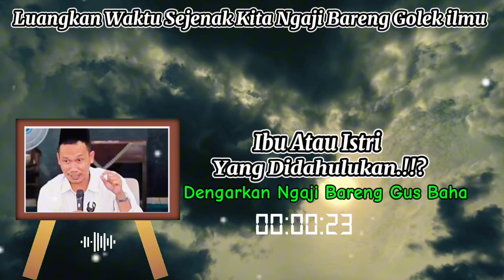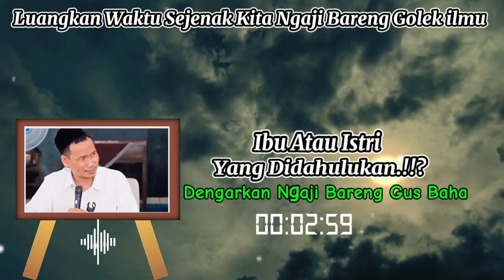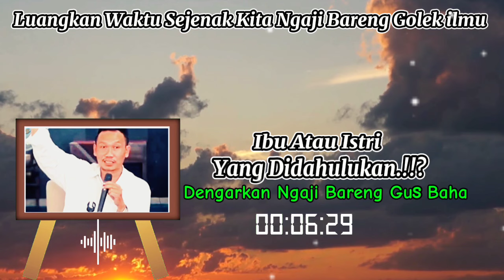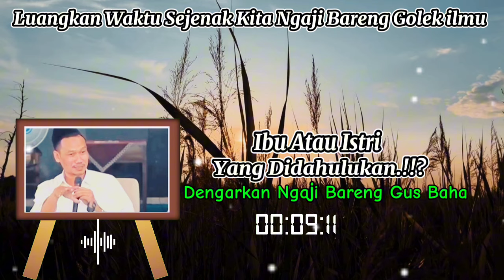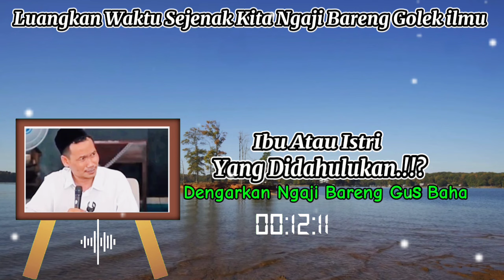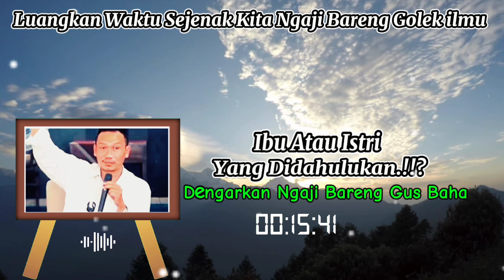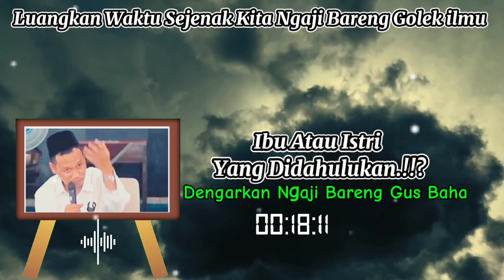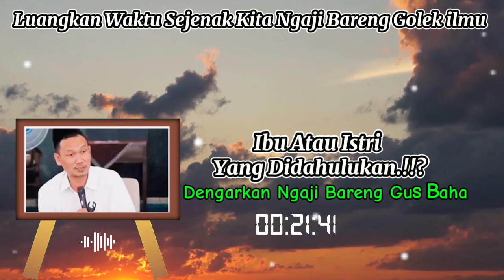Ngaji Gus Baha ibu Atau Istri Yang Di Dahulukan jangan sampai salah ya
ngaji Gus Baha menjelaskan siapah yang di utamakan dan mana yang lebih penting..ibu atau istri,,biar tidak salah mari kita simak videonya bersama KH Ahmad Bahauddin Nursalim ngaji bareng golek ilmu
ngajidiri